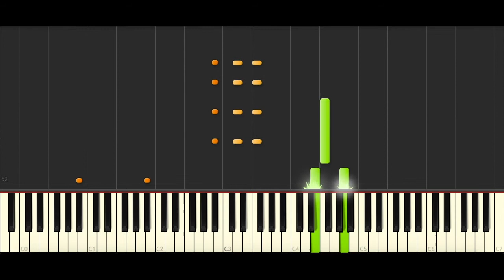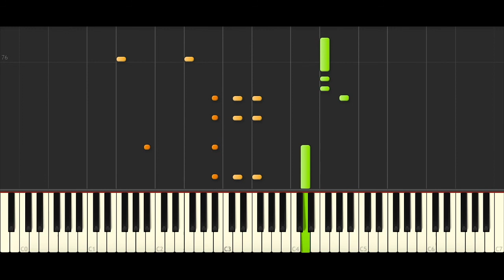Lorde - Mood Ring (BEST PIANO TUTORIAL & COVER)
Piano Cover of 'Mood Ring' by Lorde.